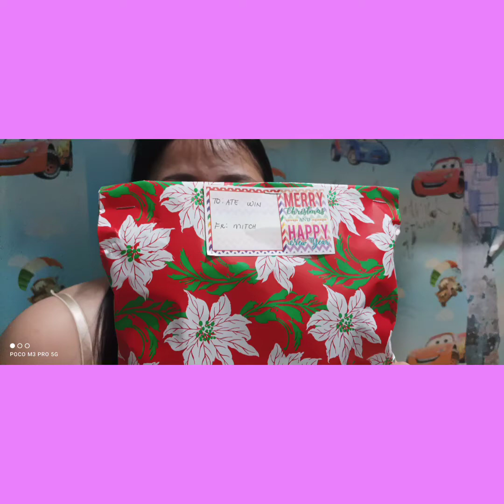#30 UNBOXING OF CHRISTMAS GIFTS /PART 2